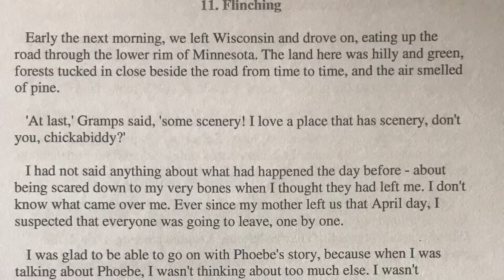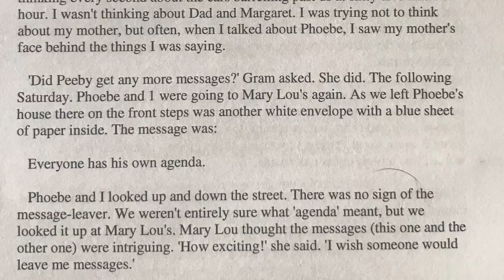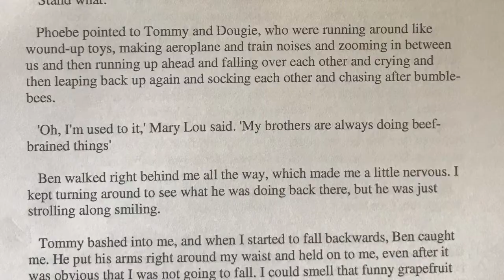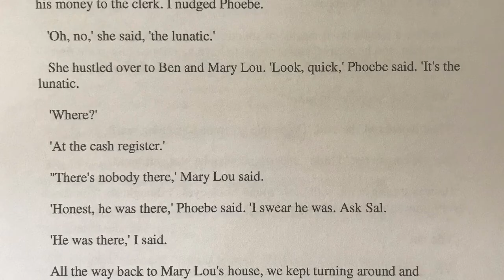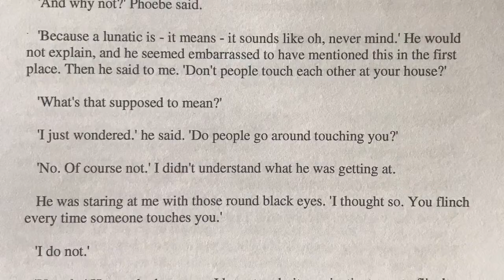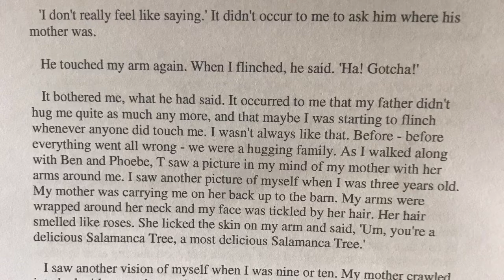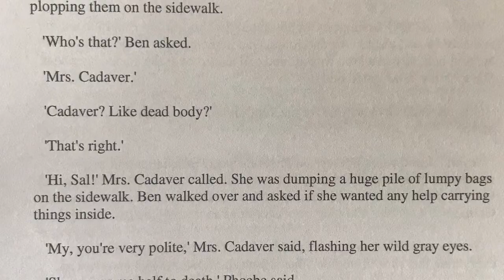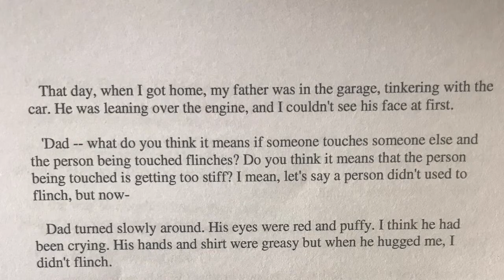Walk Two Moons Chapter 11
Graham’s Garage Extension